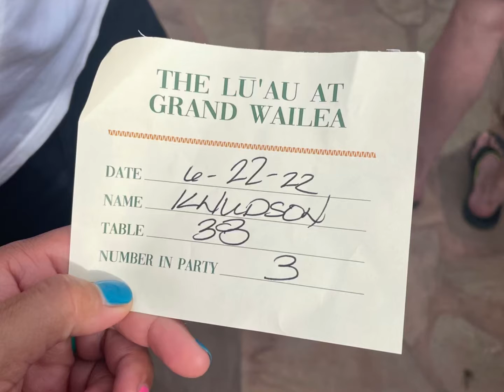Foody Nudy: Good Eats at a Luau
Yum yum!!